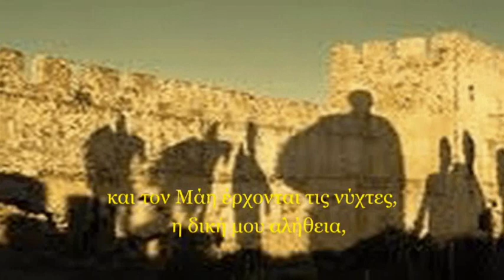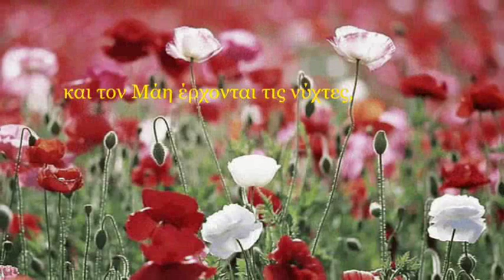Ανδρέας Λιλικάκης_Δροσουλίτες!!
Video: George Tsiplakis

Επιθυμία δημιουργίας Video :
Νίνα Παπανικολάου

Δροσουλίτες

Μ΄ ακόμη και το σήμερο, στις δεκαφτά του Μάη
ούλο τα΄ ασκέρι φαίνεται με τον Χατζημιχάλη.
Και πολεμούν στα σύννεφα κι ακούγοντ΄ οι μπουρμπάδες.
Φωνές και αλογοπεταλιές στου Καστελλιού τσι μπάντες.
Ούλ΄ οι γιαλαφρόστρατοι, θωρούν τσι και τρομάζουν,
μα κείνοι Θεός σχωρέσει των, κανένα δεν πειράζουν.
αραγες κι είντα θέλουσι κι είντα μασέ θυμίζουν;
Αυτούς που σφάχτηκαν εκειά και τα βουνά ραϊζουν "Η σκόνη της ιστορίας"

Υπάρχει ένας θρύλος που αναφέρεται στο Κάστρο στα Σφακιά, στην Κρήτη. στο Φραγκοκάστελλο όπως ονομάζεται.
Εκεί κατά τον μήνα Μάη και κατά τις νυχτερινές ώρες κάνουν την εμφάνιση τους διάφορες οπτασίες...είναι οι Δροσουλίτες...που  θρύλος λέει πως είναι οι στρατιώτες που έπεσαν στην μάχη εναντίων των Τούρκων κατά την περίοδο της απελευθέρωσης του τόπου...
Φυσικά πρόκειται για σκιές που δημιουργούνται από την υγρασία εκείνης της χρονικής περιόδου...
Το θέαμα είναι πολύ όμορφο και έχει πολλούς επισκέπτες που επιθυμούν να δουν τους Δροσουλίτες και την ομορφιά που παρουσιάζει η φύση...